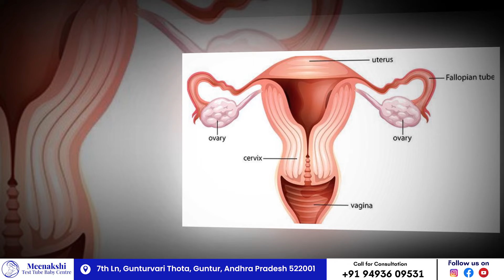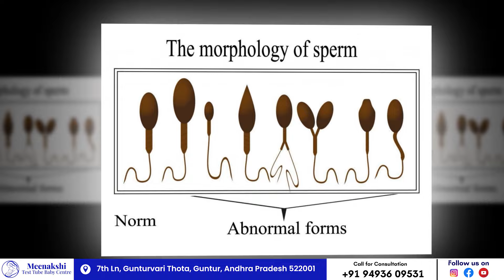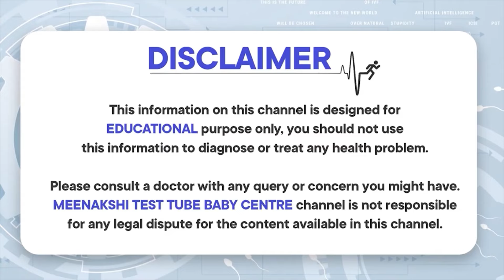15 Reasons you're not getting Pregnant | ప్రెగ్నెన్సీ రాకపోవడానికి స్రీ పురుషులలో ముఖ్యమైన 15కారణాలు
Reasons for not able to conceive is a big list it can be as Monday as stress levels nowadays all almost all the girls are going through lot of stress at workplace, family wise. So first things to look into is of course in the medical condition both the partners they should get investigated there can be some abnormalities with the hormones in the girls body may be her ovaries are not functionong properly. There are some defects structurally in uterus or genital tract which is to be looked upon, then the male partner his hormones maybe imbalance or his semen analysis is not showing the right picture. So once these are looked into when the treatment options are given to the couple then it can be a medical treatment or surgical approach for the correction of the genital tract abnormalities or the opening of the tubes or the drilling or generally looking into pelvis if there are some other abnormalities like endometroisis so these are the treatment options for the conditions What we find out and get but there are some conditions where the couples are absolutely normal you don't find any abnormalities in the test done. This couple that falls in the category of unexplained infertility so in such couples we ask them to wait and try for couple of months if it doesn't work then we would suggest to go for IVF which will really help them to get pregnant in this condition.
Transcript

📌 Address: Near R.T.C. Busstand, Behind Aswani Lodge, 7th Lane, Gunturuvari Thota, AP